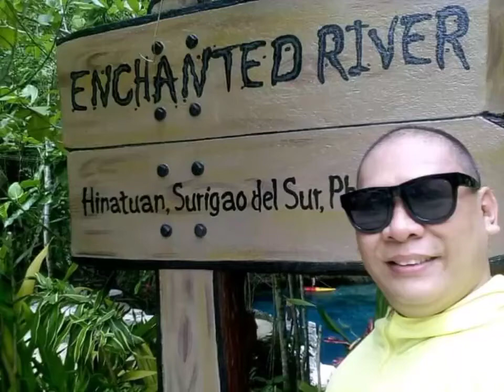ENCHANTED RIVER in Hinatuan, Surigao del Sur